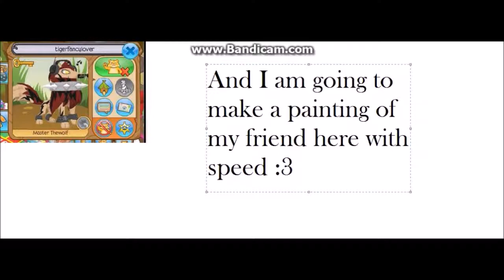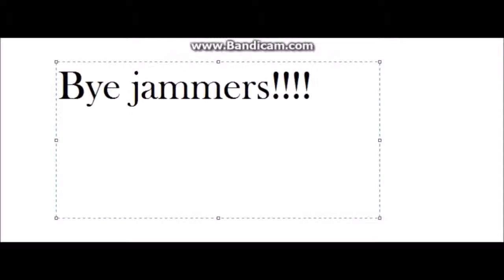My Painting of Tiger!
Hey guys happyfeetpenguin2002 here and this video is about me painting my dear friend tiger! Enjoy!!! ;3
Song by Taylor swift - Safe and sound